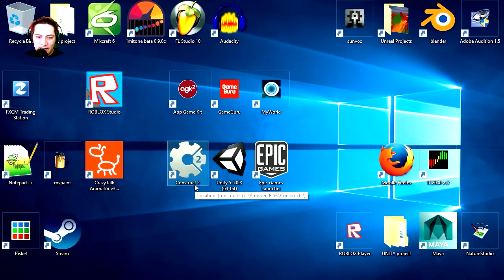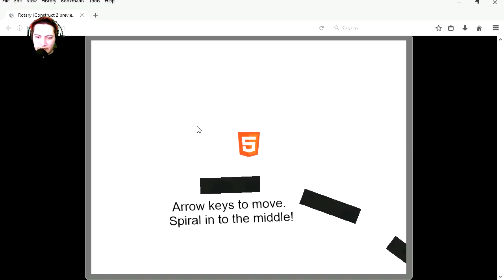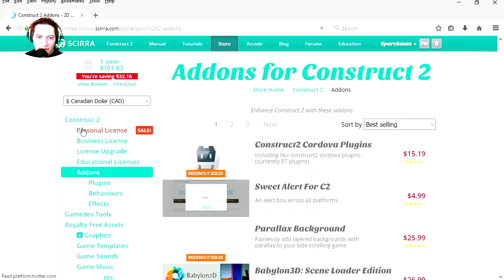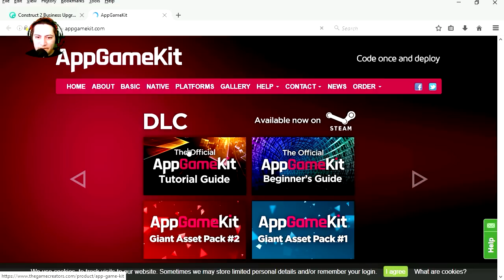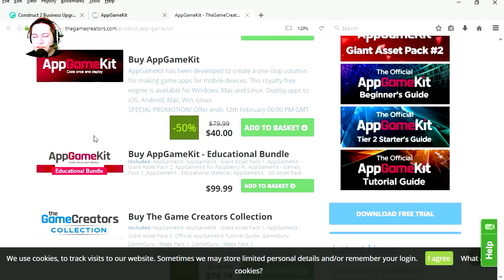First Look at the new CRT3 vs AKG2 - non darkbasic pro or game guru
First Look at the new C3 vs AKG2
APP GAME KIT 2 - review - non Dark Basic Pro
AKG2 Tap to destroy - On Sprite Collision

AGK2 Box2d - App Game Kit 2
Steam

At the heart of AppGameKit is a set of commands that control all aspects of a game - the game's sprites, sounds, physics, collisions and so on. By using these supplied functions you can code games with industry standard C++ using familiar IDEs such as Visual Studio, XCODE and QT.

I made the animations in Crazy Talk Animator 3